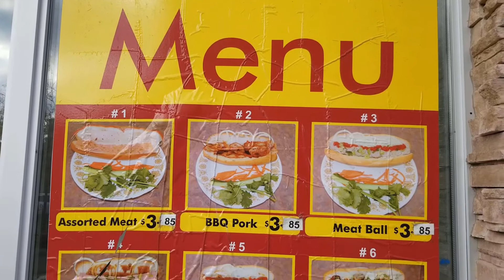Local Eats in Kitchener Waterloo: Banh Mi Sandwiches and Ice Cream! This was a Warm, Balmy Fall Day.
Delicious Banh Mi Sandwiches!
Givral Banh Mi Vietnamese Subs:
210 King Street East
Kitchener, ON
N2G 2L2

Locally Sourced Natural Ice Cream!
Unit 56 - 75 King Street South
Waterloo, ON
N2J 1P2